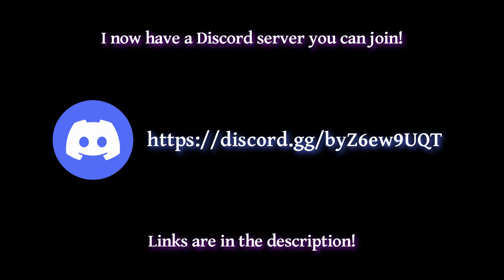Starbound - Bennacht Race Mod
From the creator of the Maldacht race...  It's the Bennacht, a.k.a. immortal cyborg humans enhanced by the power of nanomachines. Nope, not taking that low-hanging fruit, lol.  I don't have much to say about them, other than I'm seriously looking forward to seeing how this mod develops!